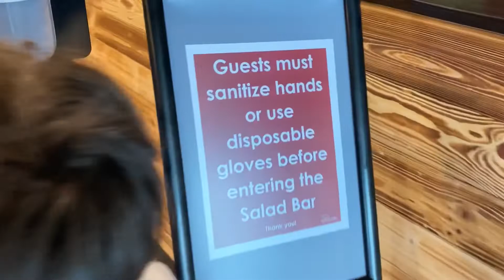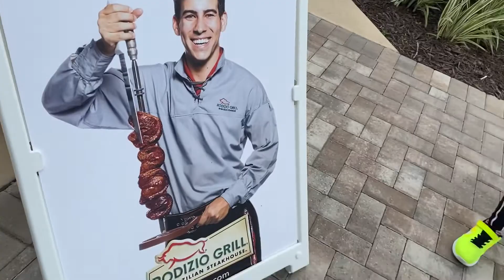Brazilian Steakhouse 🥩 BEEF, RIBS + MEAT Barbecue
Rodizio where guests indulge in a parade of meats and salad @HarryPianoKid